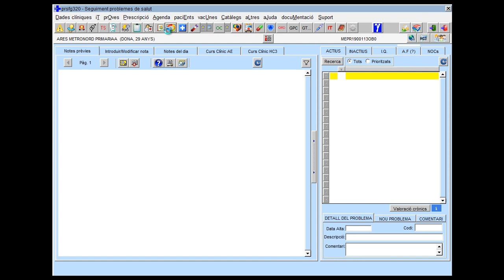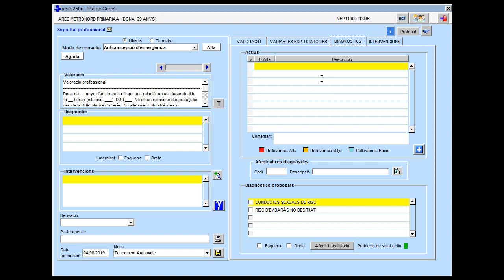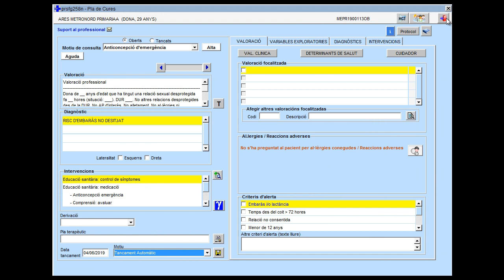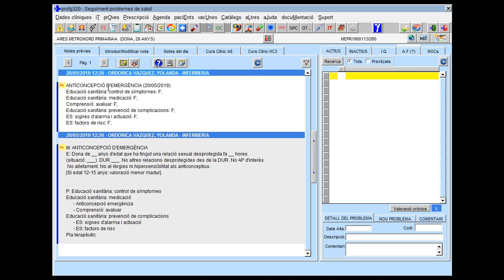Tutorial PCE Anticoncepció d'emergència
Tutorial: Motiu de consulta agut PCE Anticoncepció d'emergència
Direcció de Cures
Infermeres Clíniques Territorials